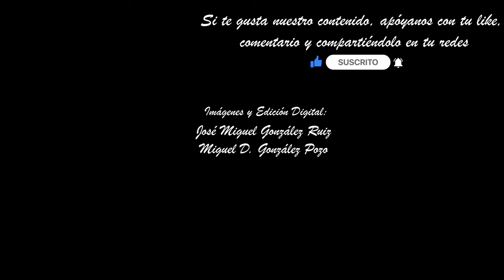REDENCIÓN Y DOLORES DE SAN JUAN MÁLAGA 2023. SALIDA - CONVENTO HH. DE LA CRUZ. MULTICÁMARA 4K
Imágenes de la hermandad de los Dolores de San Juan con sus dos Titulares: Santísimo Cristo de la Redención y la Virgen de los Dolores, en el momento de su salida y el paso por el convento de las Hermanas de la Cruz, en la tarde del Viernes Santo.

El Santísimo Cristo de la Redención es una obra realizada por el imaginero hispalense Juan Manuel Miñarro en el año 1987. Realiza su estación de penitencia sobre un trono diseñado por Fernando Prini y tallado por Manuel Toledano con imaginera de José María Ruiz Montes. El conjunto se estrenó en el año 2013.

Nuestra Señora de los Dolores es una talla anónima del siglo XVIII atribuida a la familia Asensio de la Cerda. El juego de manos fue realizado por Suso de Marcos. Procesiona sobre un trono realizado por talleres Villarreal en 1984 con imaginería de Carlos Valle y Suso de Marcos. El manto procesional está siendo bordado en los talleres de Manuel Mendoza y Salvador Aguilar.

Acompañamiento musical:
Capillas Musicales en ambas secciones.